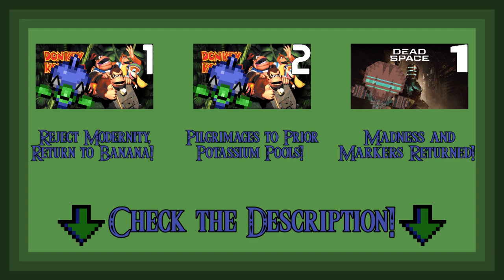Bananas, Bodies, Baboons and Blood! – Weekly Highlights 1-23-2023 - LordEctro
Whether it’s on Kong Island or the Ishimura, we happily galivant and stomp on enemies as we collect all of the supplies and food we can find.

0:00 – Reject Modernity, Return to Banana!
9:28 - Pilgrimages to Prior Potassium Pools!
23:29  - Madness and Markers Returned!